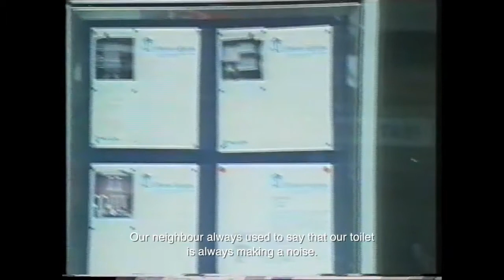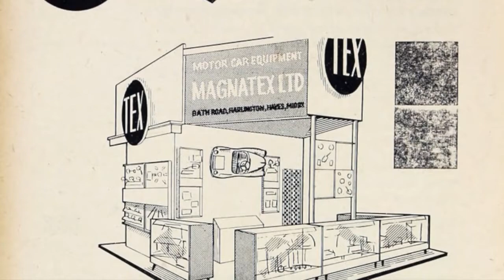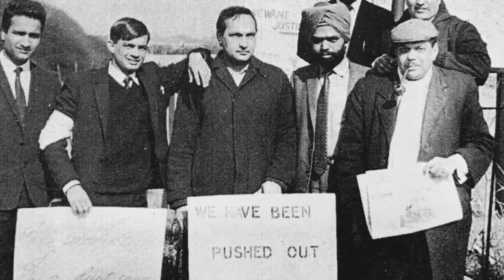Panjabis of Southall Part1